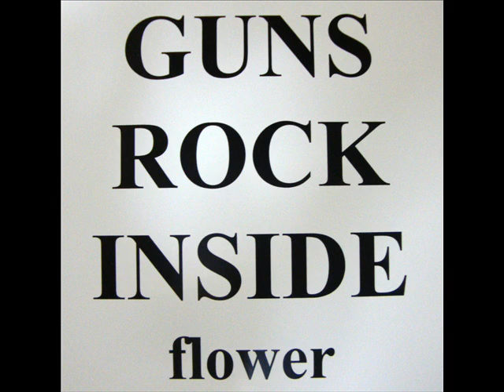GUNS ROCK INSIDE－flower